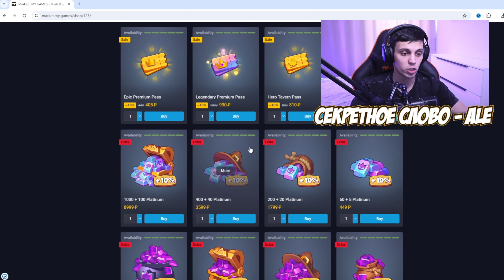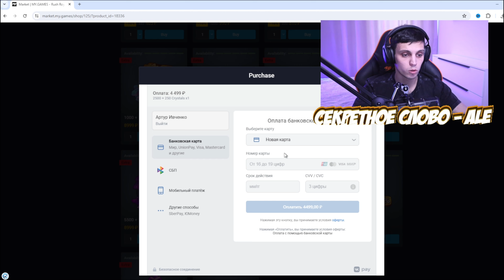RUSH ROYALE | ДЖИН СО СТАТУЕЙ ? - ПОЧЕМУ БЫ И НЕТ | РАШ РОЯЛЬ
🙀Вводи моё Секретное слово - ALE - Ссылка на игровой магазин -

В этом видео я расскажу, почему джинн со статуей - отличная комбинация в игре Раш Рояль. Не упустите возможность узнать больше о том, как использовать эту стратегию в своих боях!
RUSH ROYALE .

00:00 - Вступление
01:14 - Игровой магазин
2:32 - Бой
19:44 - Выводы